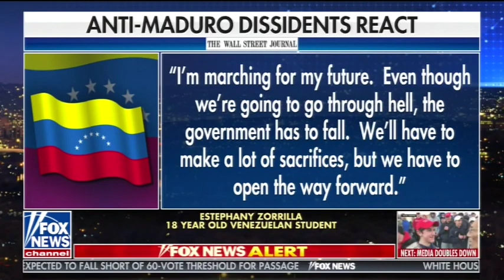HRF’s Thor Halvorssen discusses Venezuela on FOX News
Thor Halvorssen, president of the Human Rights Foundation (HRF) appeared on FOX News to discuss what’s next for Venezuela as Juan Guaido declares himself as interim president. The interview aired on January 23, 2019.